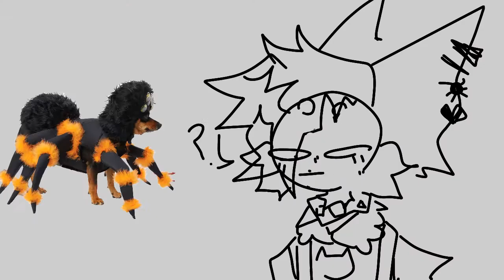spiders (ft addie aka god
SUB NOW

DO IT
ok

spiders